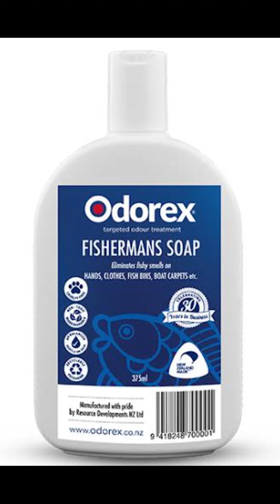No more bait and fish smell on your skin.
If you hate the smell of bait on your skin?.
Worry no more as this stuff gets rid of all odors.